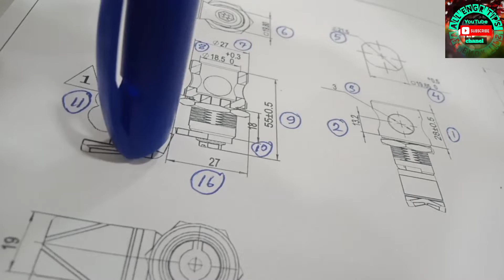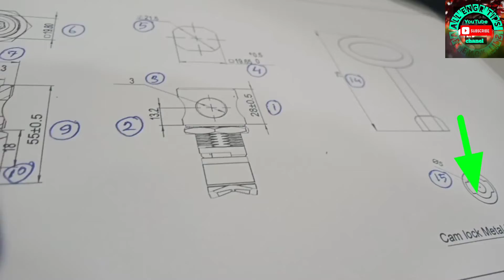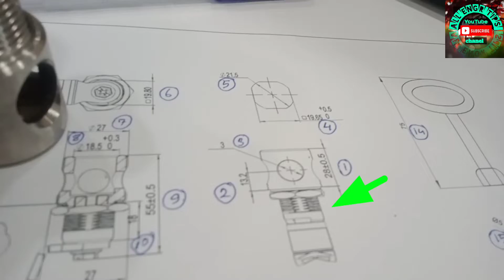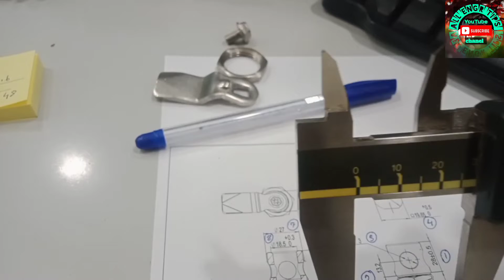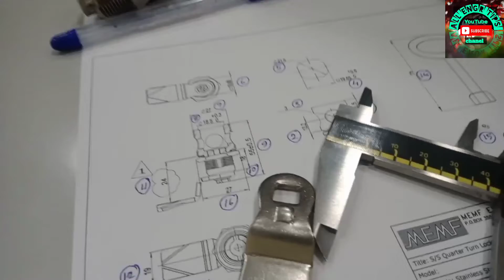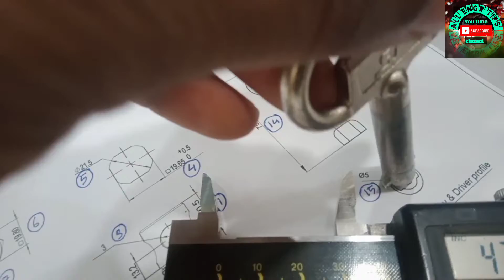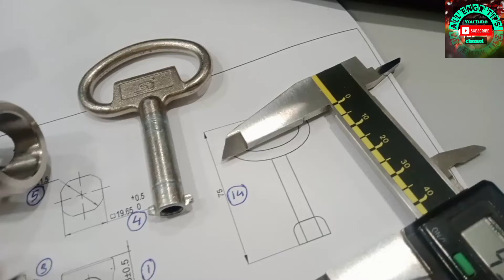How to lock, Quarte turn Tubular Cam locks. উন্নত মানের লক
All Engr tips AET.

Door lock.

High stsndere used door lock.

big size box door locking system .

সকল ধরনের বক্সের মধ্যে এরকম লক লাগানোর পদ্ধতি।

বড় বড় বক্সের মধ্যে উন্নত মানের রং লাগানোর লাগান।